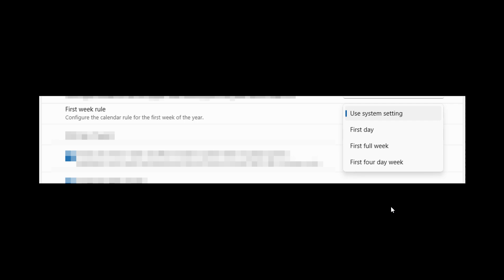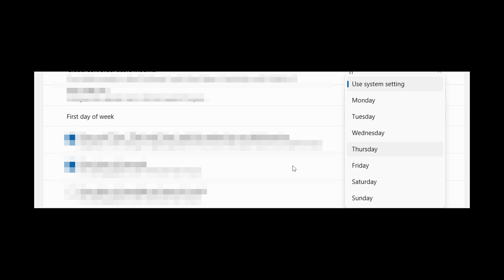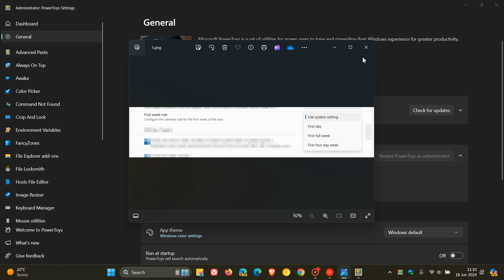Microsoft PowerToys is Getting a New Tool to Customize Your Calendar Settings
This new utility will let you customize your calendar settings using the first week rule and the first day of week rule.